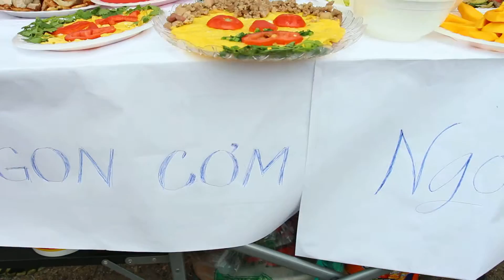Nguyen quy cooking competition 13